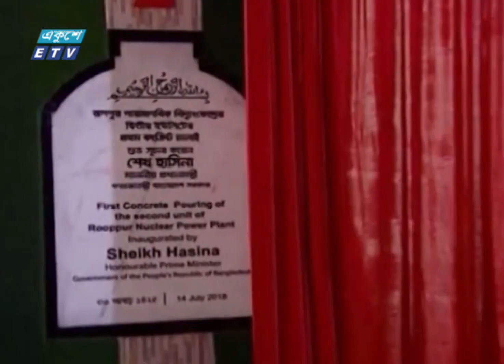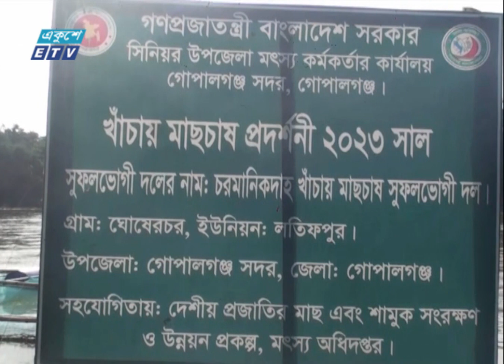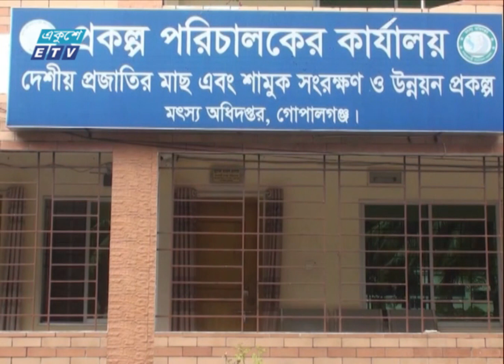09 AM News || সকাল ০৯টার সংবাদ || 16 October 2023 || ETV News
09 AM News || সকাল ০৯টার সংবাদ || 16 October 2023